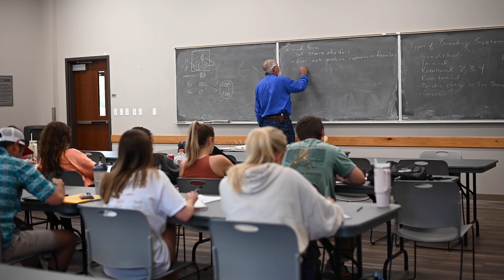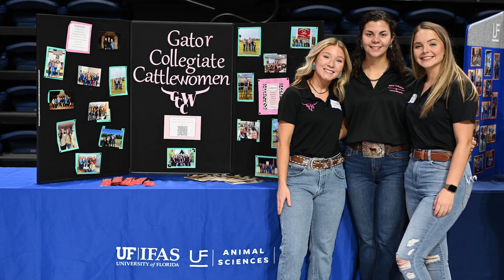National Beef Month - Teaching at UF Animal Sciences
Happy National Beef Month! Check out this video highlighting one of our faculty members and the learning opportunities available within our department.